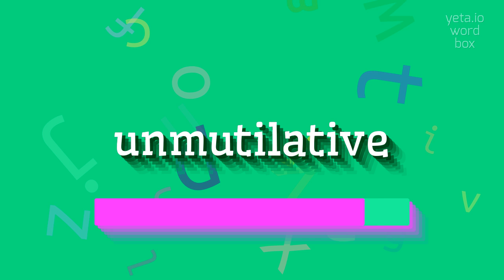How to say "unmutilative"! (High Quality Voices)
Watch in this video how to say and pronounce "unmutilative"!